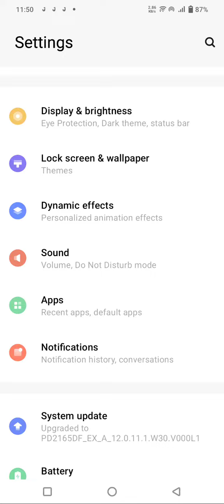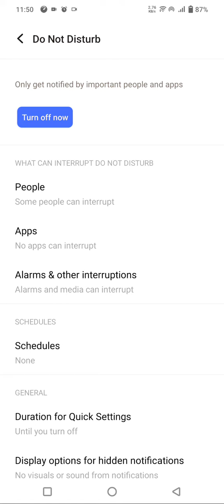How To Enable Do Not Disturb Setting In Vivo V25, Vivo V25,Dnd Setting Kaise Enable Kare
How To Enabledonotdisturb Setting In Vivo V25, Vivo V25,Dnd Setting Kaise Enable Kare